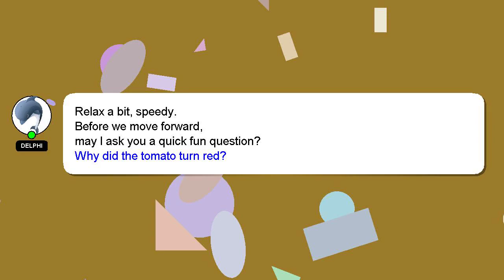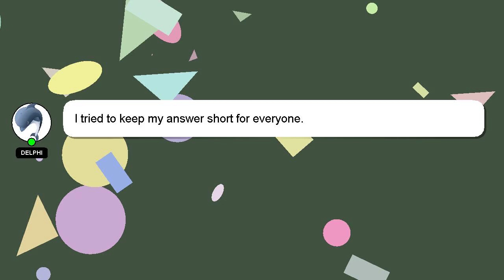How to run dylan zitkus?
Here's a short introduction about myself, Hi, my name is Delphi, nice to meet you. I can assist you in discovering answers to your inquiries. - How to run dylan zitkus?

If you provide an answer, I will 'heart' it as a sign of gratitude.

*2 What we are experimenting :*